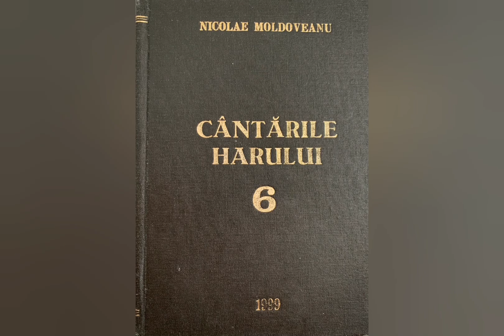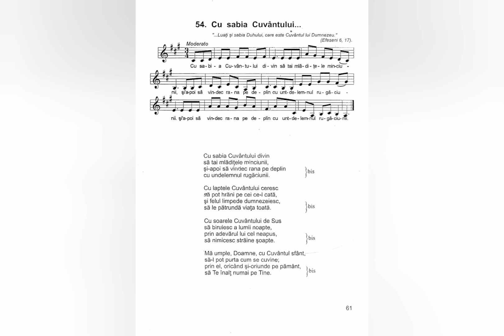Cu sabia Cuvântului - Nicolae Moldoveanu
Lista volumelor de cantari existente în depozitul editurii Comorile Harului din Deva:
Cantarile Domnului volumele: 1 si 2;
Cantarile Harului volumele: 1, 2, 5, 6, 7, 8, 9, 12, 13, 14, 16, 17, 18.
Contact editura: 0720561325